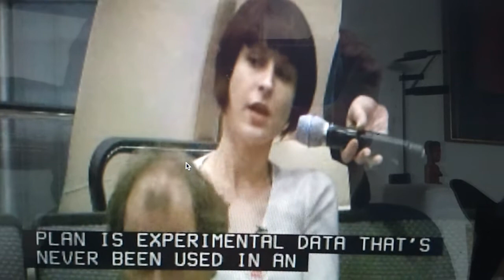12.18.12 NRC SanO mtg Public Comment Part 3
12.18.12 NRC SanO meeting re Failure at Southern California Edison's  San Onofre Nuglear plant - Public Comment Part 3

Don Leichtling, DAB Safety Team - presses the NRR to address the subject of beyond basis events (ie main steam breaks / a cascading failure scenario.)

Responded to by Emmett.Murphy, NRR Senior Materials Engineer

Ron Rodarte - Addresses secrecy at the Nuclear Regulatory Commission.

David Beaulieu,
Generic Communications Branch
Nuclear Regulatory Commission
(Discussion of CFR 50-59) NRC Regulation 50-59 - evaluation of design changes to determine whether a license amendment is required - Yes or No.
NRC's Doug Broaddus follows up on subject of NRC Regulation 50-59

Kendra Ulrich, Friends of the Earth - Presses for an adjudicated public hearing prior to restart of San Onofre nuclear plant atomic reactors.

Ray Lutz, Citizens Oversight Projects - Request for Additional Information (RAI) 22